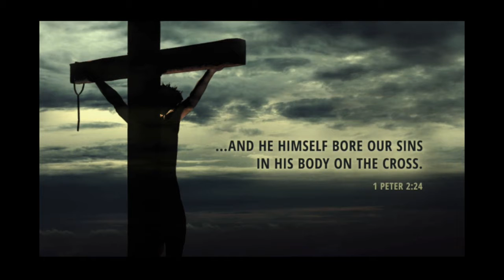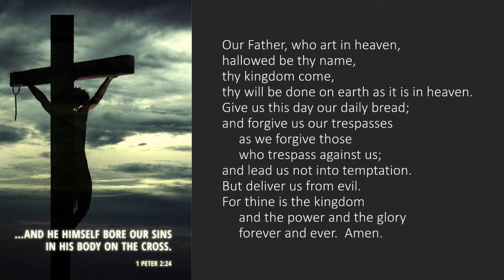Good Friday Chapel